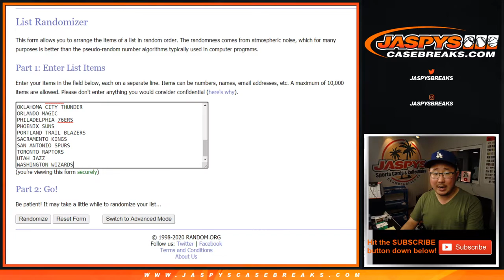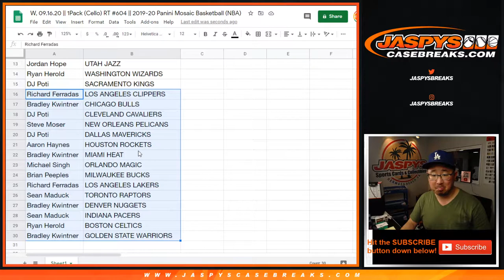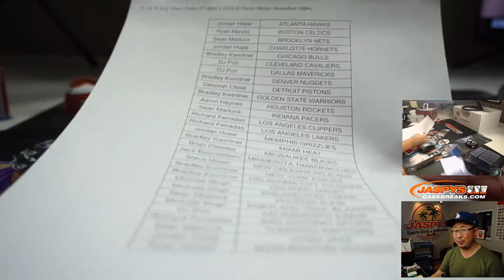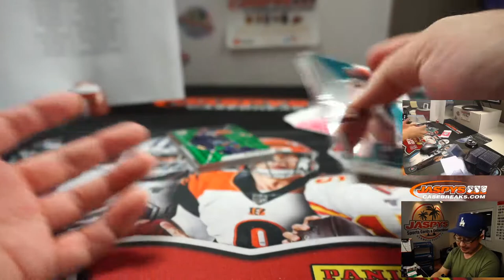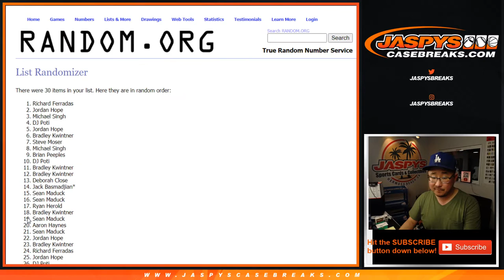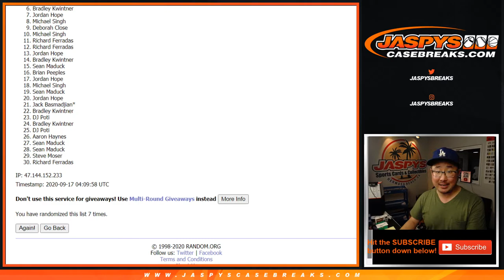W, 09.16.20 || 1Pack (Cello) RT #604 || 2019-20 Panini Mosaic Basketball (NBA)